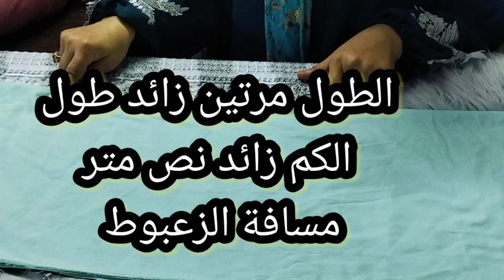ازاى اتعامل مع القماش للوزن الكبير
كيفية تحديد وزن القماش؟
كيف اعرف كم متر احتاج من القماش؟
2- القطعة الواحدة كم متر؟

القطعة هي المقدار الكافي لتفصيل ثوب لشخص بالغ، تتكون من 5 متر إذا كانت ذات عرض واحد ، و 3,5 متر إذا كانت  بيرفكت
كيف يتم حساب القماش؟
كيف اختار القماش المناسب لي؟
الأقمشة يجب أن تكون عالية الجودة، وشراءها من مكان موثوق. هناك العديد من الأنواع التي يمكنك الاختيار من بينها سواء كانت قطنية، مصنعة، بوليستر، مخلوطة، أو حرير. أن تكون قادرة على امتصاص الرطوبة. أن تمنح الجسم البرودة المناسبة، لمجابهة الحرارة والتعرق.
أسئلة أخرى
2- القطعة الواحدة كم متر؟

القطعة هي المقدار الكافي لتفصيل ثوب لشخص بالغ، تتكون من 5 متر إذا كانت ذات عرض واحد ، و 3,5 متر إذا كانت عرضين.